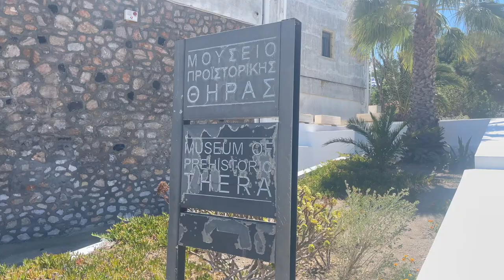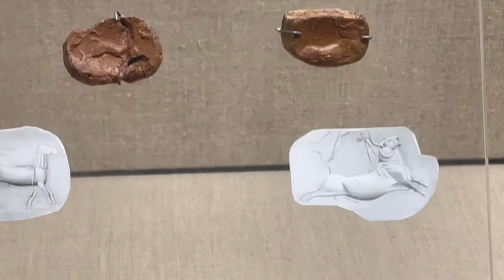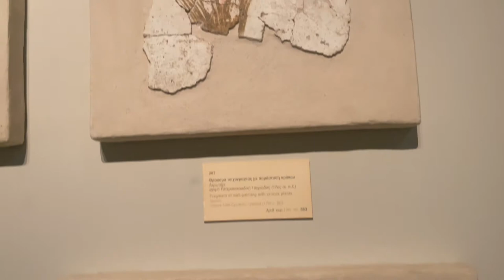Touring the Ancient Thera Archaeological Museum Atlantis santorini ancient thera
In this episode of the Santorini Playlist, The Traveling Coffee Guy gets his feet eaten by fish. Then he heads over to take a quick little tour of the Archaeological Museum of Ancient Thera. Could Ancient TheraCity of Atlantis? A lot of archaeologists theorize that it might be. Come along for the tour.

shorturl.at/dfsB3

ancient thera santorini santorini ancient thera things to do in santorini is thera santorini